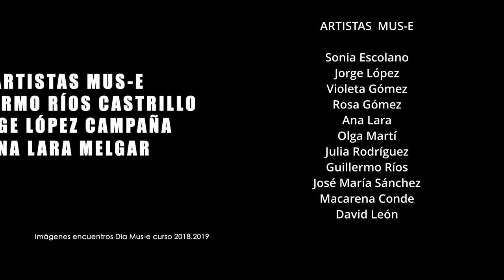Día MUS-E Ceuta 2020. Todas participamos